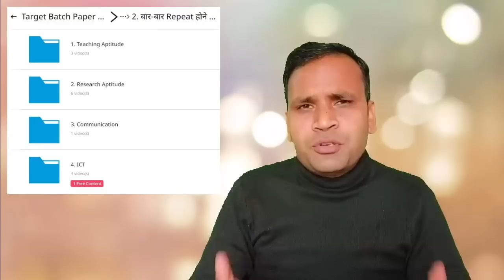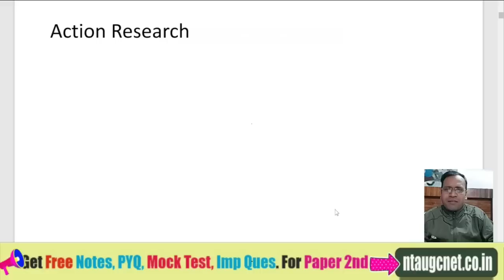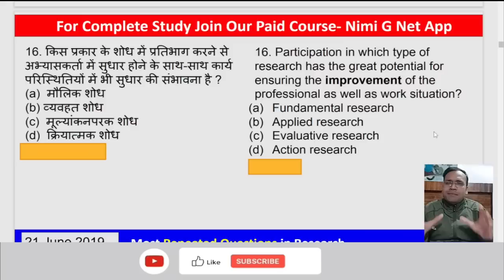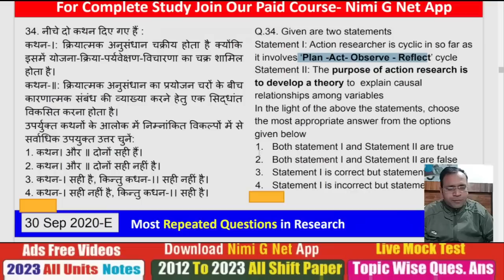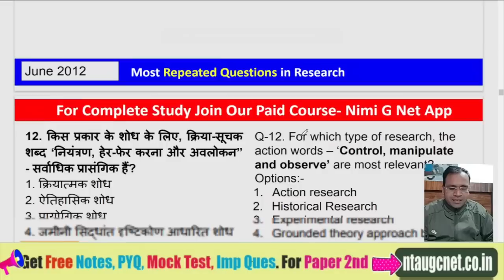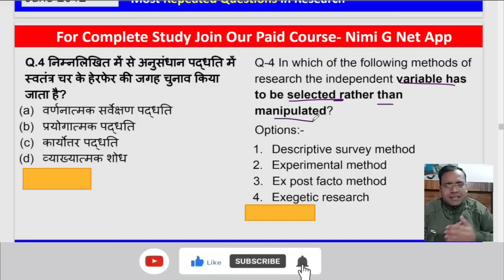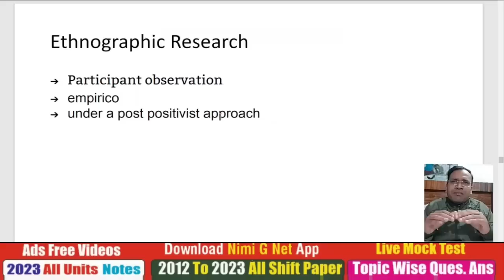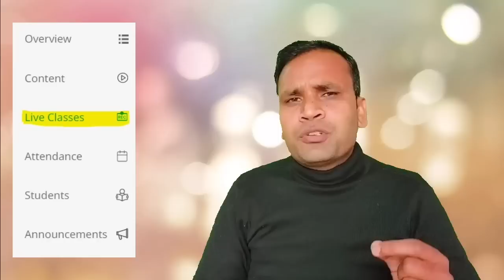[2023] Research Aptitude Ugc Net In Hindi- Ugc Net Paper 1- Most Repeated Questions 2012-2023 #1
Research Aptitude Ugc Net In Hindi- Ugc Net Paper 1- Most Repeated Questions 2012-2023 #1